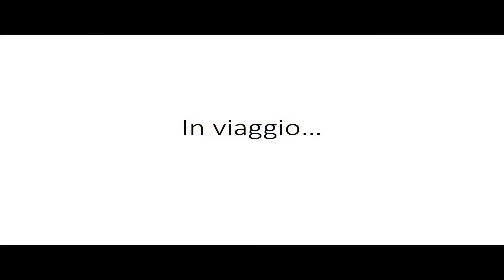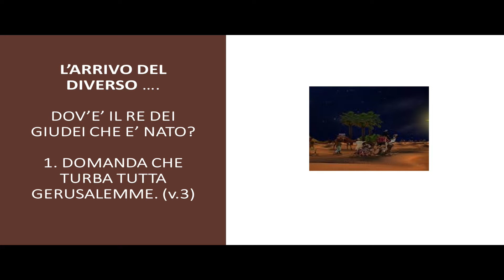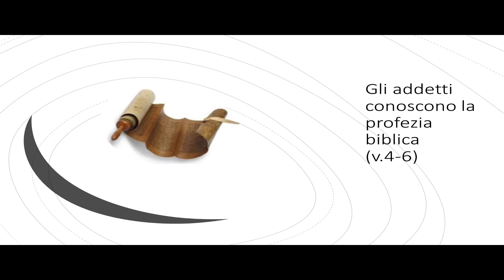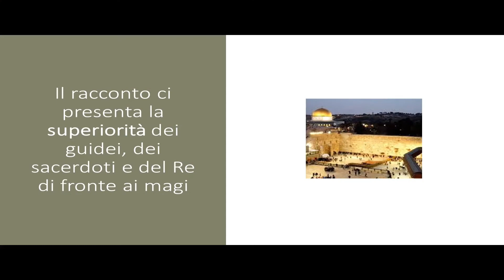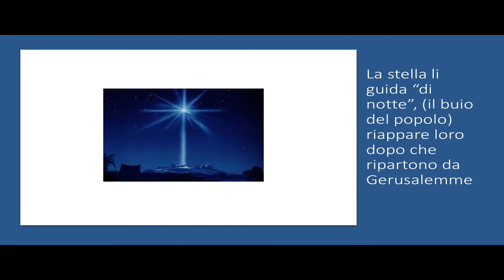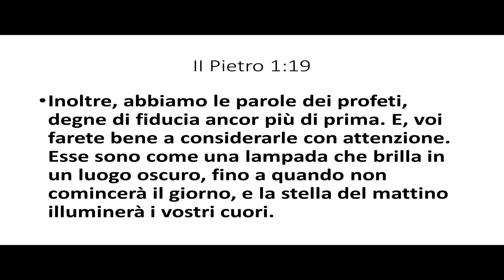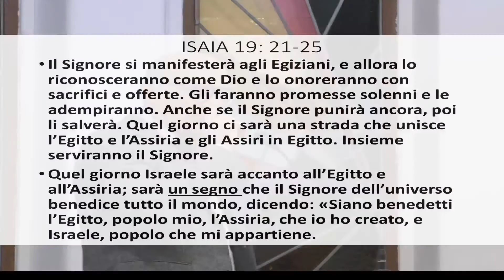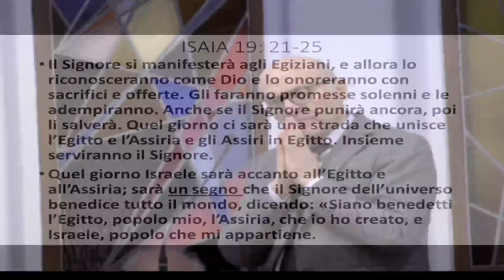La stella mattutina è Gesù Cristo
Versetto introduttivo: Romani 15:4
Meditazione a cura del past. Daniele Benini
Registrato presso la Chiesa Cristiana Avventista del settimo giorno, Roma Lungotevere
il 09/01/2021